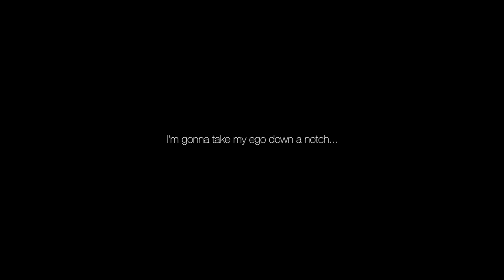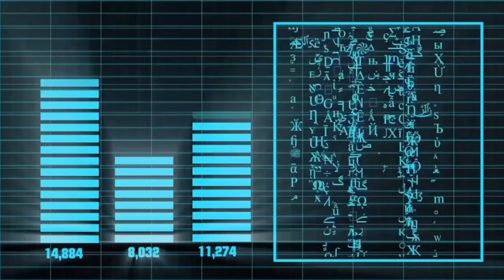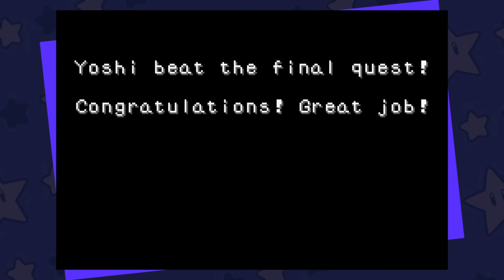The weirdest Mario game you've never played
In honor of Mario's final month, I thought that I would touch on a lesser known adventure of his.
[SPONSORED] For NordVPN’s birthday, every purchase of a 2-year plan will get you 1 additional month free AND a surprise gift. and use code alpharad!

Watch the full playthrough on @Alpharad-Platinum
➤ [Coming Soon]

go mario